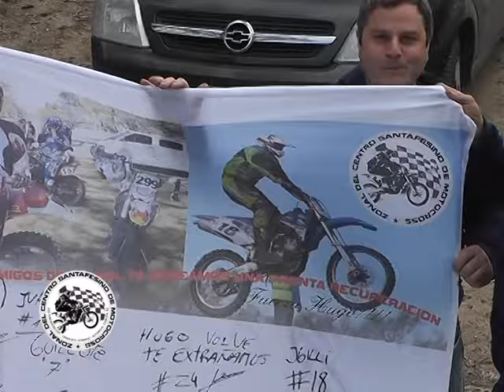Motocross Santa Fe 3